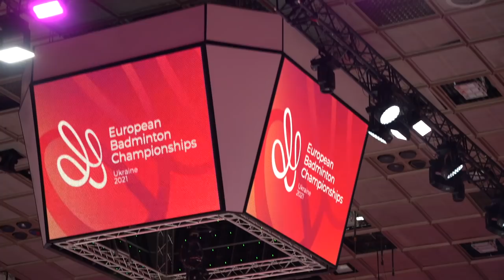European Badminton Championship 2021 : QUATER FINAL- VIKTOR AXELSEN [1] vs THOMAS ROUXEL